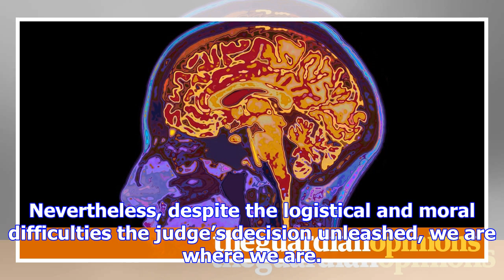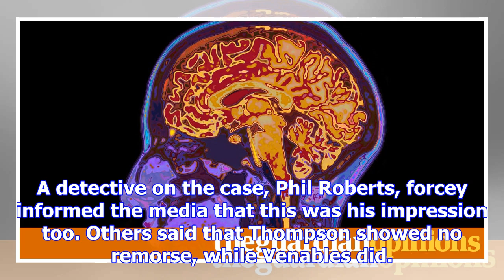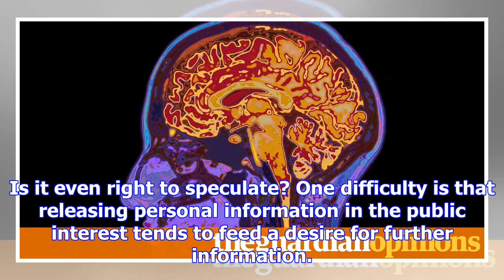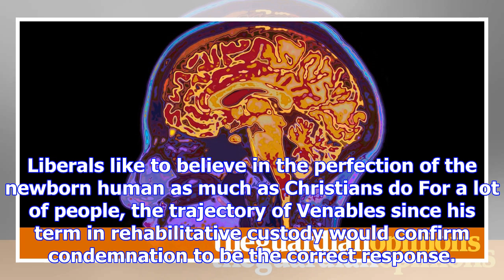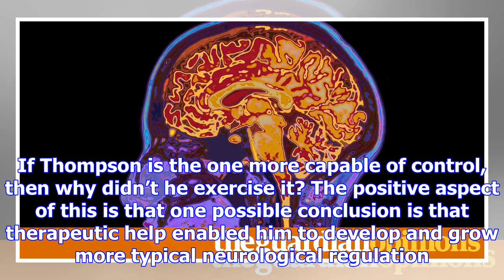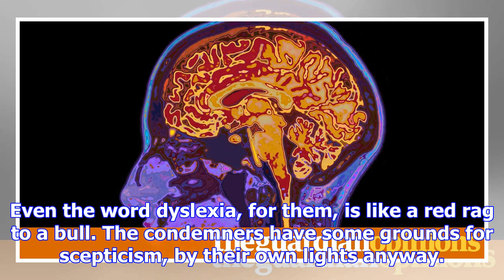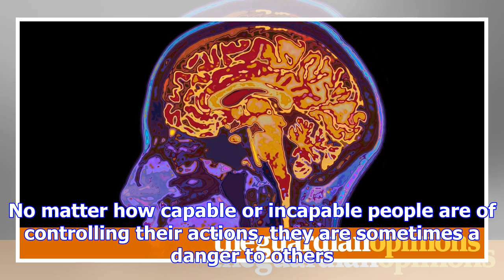Society did right by james bulger’s killers | deborah orr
They were Child A and Child B. The public weren’t told the names of the boys, Robert Thompson and Jo...